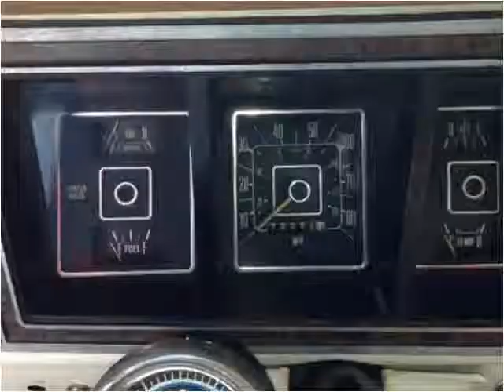1977 Ford F150 Ranger Used Cars Cheyenne WY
This 1977 Ford F150 Ranger is available from Zoe Auto Sales Cheyenne.